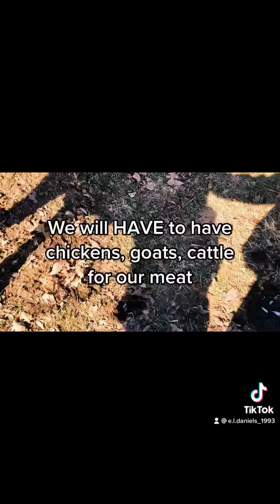Nobody Knows What The Future Holds